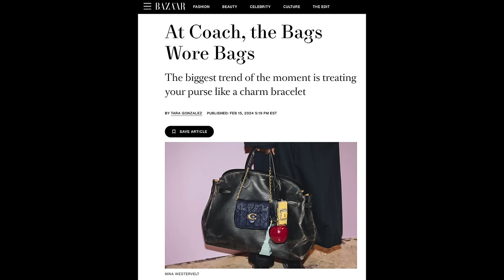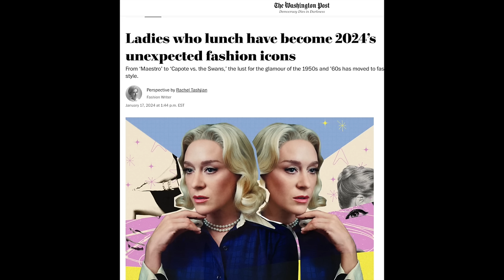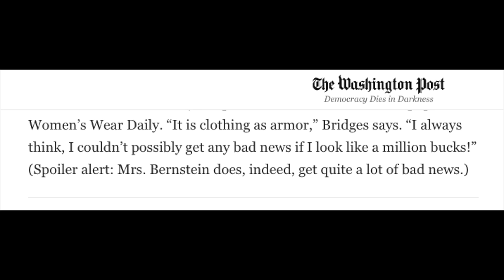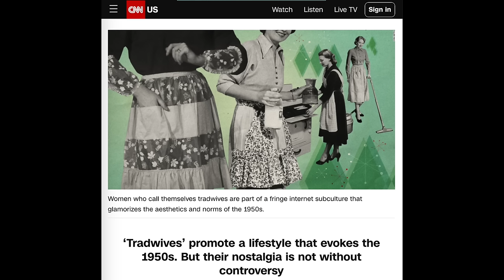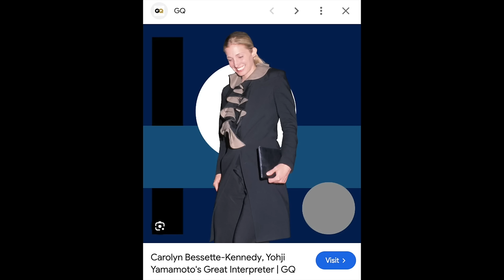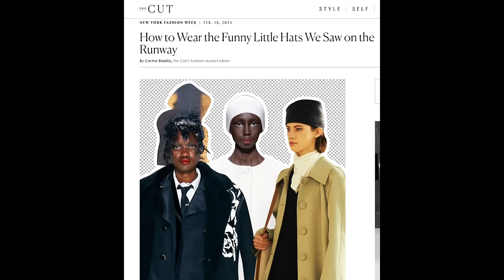Contemporary Swan Style in 2024 feat. The Row, Carven, Altuzarra & More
References:
Grown-Up, Discerning, Glamorous: 2024 Will Be the Year of the Swan:

The Age of Elegance: How Opulent Fashion Is Set to Define 2024

An Exclusive Glimpse Inside the Glamorous World of Maestro, Courtesy of Costume Designer Mark Bridges

Jennifer Lawrence Made A Silk Headscarf Feel So French Girl Chic